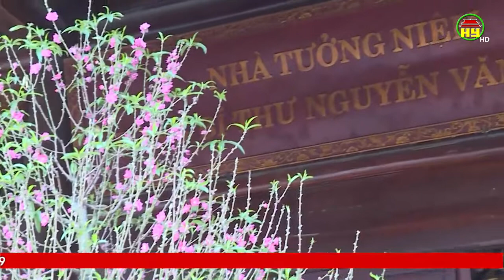Tọa đàm “Học tập nhân cách và bản lĩnh kiên định, sáng tạo của Tổng Bí thư Nguyễn Văn Linh ”